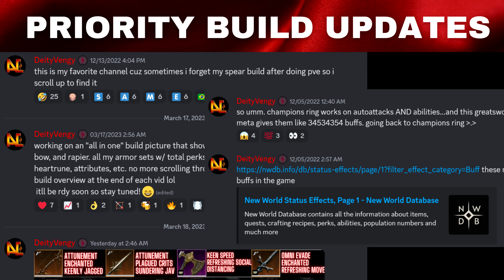1v2 Encounters Against War Loggers that had me Sweating - New World Outnumbered Open World PvP+Build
pew pew

0:00 1
1:26 2
2:45 3
3:29 4
5:20 5
6:08 DISCORD
6:35 BUILDS

Specs:
GTX 4070ti
i5 12600k OCed @ 5.5 ghz
32 GB RAM
2 TB SSD